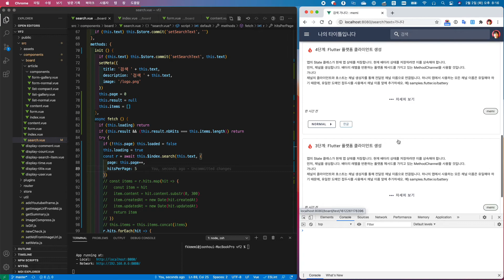Vue와 Firebase로 나만의 사이트 만들기 103 검색어 페이징 처리 하기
알골리아(algolia)의 검색 결과를 페이징 해봅니다.